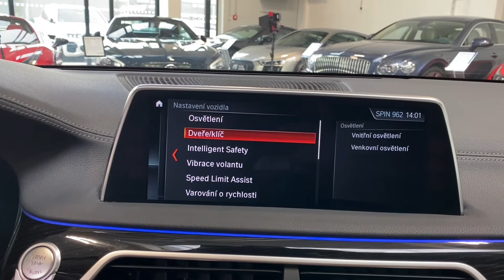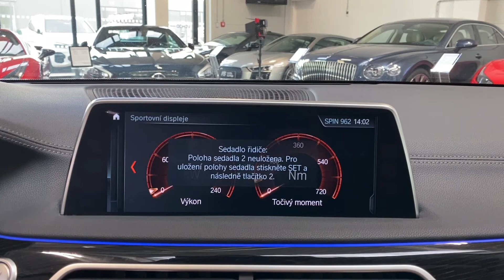BMW Řada 7 - 740xd*LASER*MASÁŽ*HUD*360*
Výbava: BMW Laserové světlomety, BMW Individual celokožené čalounění Cognac, BMW Individual kožený volant, Sportovní automatická převodovka, El. střešní okno, El. nastavitelné přední komfortní sedadla s pamětí (vyhřívaná, větraná, masážní), 4-zónová automatická klimatizace, Zadní sedadla vyhřívaná, BMW Individual kožená přístrojová deska, Ambientní osvětlení, Parking assistant Plus, 360° kamera, Driving Assistant Plus, Adaptivní tempomat, Aktivní asistent řízení, As. hlídání mrtvého úhlu, Head-Up displej, High-beam assist - asistent dálkových světel, Vzduchové odpružení s nastavitelnou výškou a tuhostí, HiFi systém, Satelitní navigace.